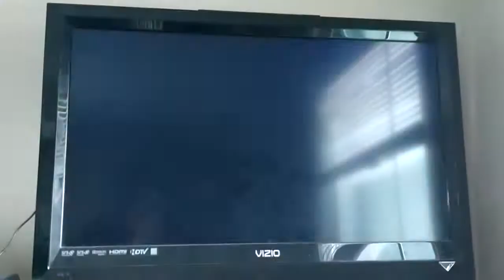Super Smash Bros. Brawl Wolf (CPU) VS. Pokemon Trainer (CPU) VS. Ness (CPU) VS. Fox (CPU)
This is a video of a Battle between Wolf,Pokemon Trainer,Ness,and Fox for Super Smash Bros. Brawl.